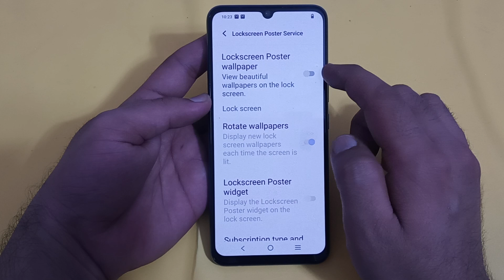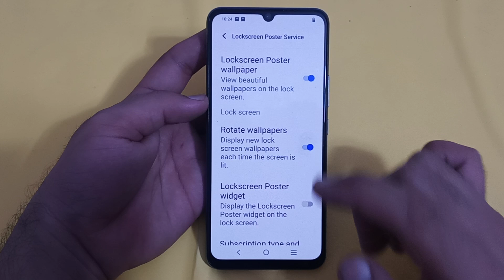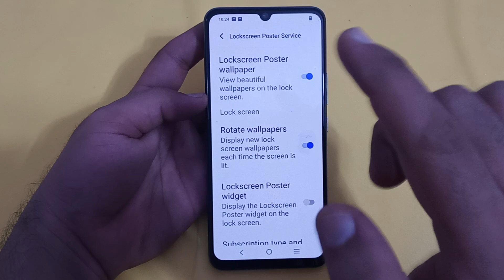Vivo y15c mein lock screen poster enable Karen, how to enable lock screen poster in Vivo y15c